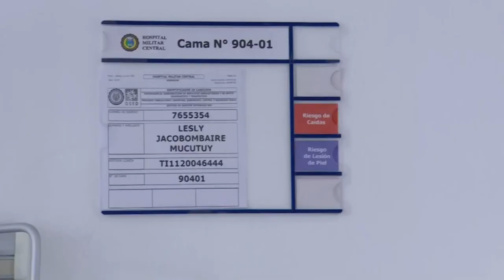Niños colombianos rescatados en la selva están en buenas condiciones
Los cuatro niños que permanecieron 40 días perdidos en la selva amazónica tras sobrevivir a un accidente aéreo y fueron rescatados el viernes están en "condiciones clínicas aceptables", informó este sábado el Hospital Militar Central (HMC) de Bogotá, donde se recuperan.